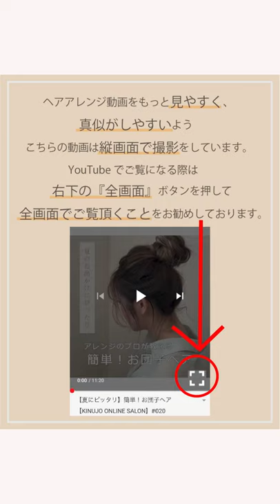【5分チャレンジ♡】上品ハーフアップ デートにピッタリ【KINUJO ONLINE SALON】#037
キヌージョ
ヘアサロン
コテ
美容室
美容家電
美顔器
ヘアカット
ヘアカラー
縮毛矯正
パーマ